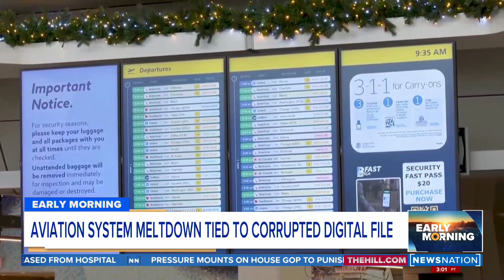FAA system meltdown tied to corrupt digital file | Early Morning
The Biden administration said it is a top priority to figure out exactly what happened with the FAA NOTAM system that caused a ground stop that hasn't been seen since 9/11. The FAA pilot safety communication system went down on Wednesday morning when a corrupt file was found.

Kick off your morning with a fast-paced and informative news hour on "Early Morning," hosted by Mitch Carr. Weekdays at 6a/5C.